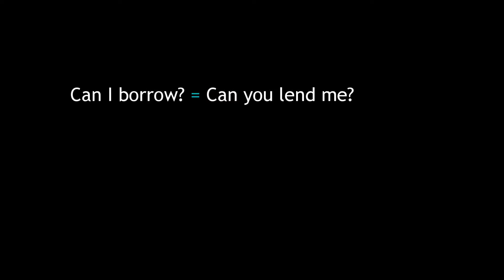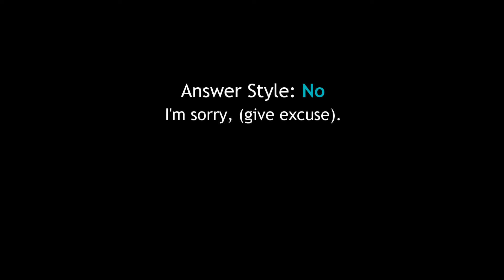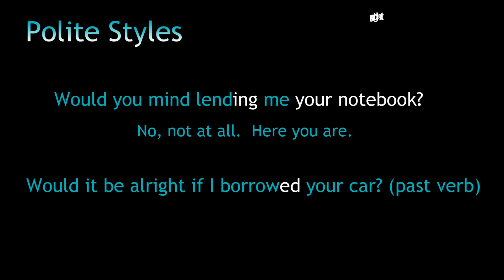LSL2U03P1 requests - borrow & lend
A video explaining requests and the use of borrow & lend.  This video is part of the Light Speed English Course, level 2.